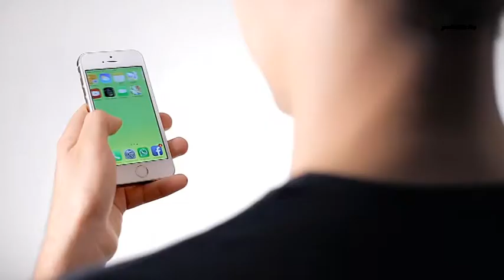A S EDEN BOYS STATTE (TA) - SCUOLA CALCIO MINIBASKET - GIACOMO MAGGIORE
A.S. EDEN BOYS STATTE (TA) - SCUOLA CALCIO MINIBASKET - GIACOMO MAGGIORE - RESPONSABILE TECNICO SCUOLA CALCIO